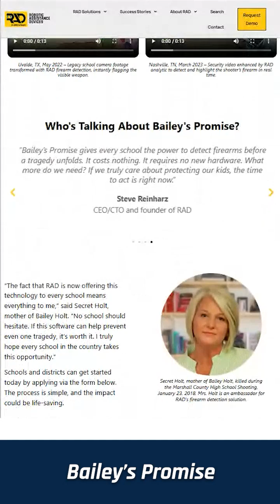$AITX’s CEO Steve Reinharz Speaks with WJR Radio on School Shootings and AI Deterrents - 8-29-2025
Chapters
0:00 Intro – Listeners ask for real solutions
0:24 Steve Reinharz joins WJR
1:10 Technology and firearm detection explained
2:32 Statistics on active shooter entry points
3:05 How AI buys precious minutes
4:02 Low-cost solution on existing cameras
4:56 75 schools already engaging
6:09 How to sign up for Bailey’s Promise
6:42 Call to action: grassroots movement

Audio courtesy of WJR Radio, Detroit, MI

$AITX and RAD CEO/CTO & Founder Steve Reinharz was a featured guest on Detroit’s WJR 760 AM, where he discussed Bailey’s Promise and how AI-driven firearm detection can give schools the time they need to protect students and staff.

This interview highlights why the mission is urgent, why schools must act now, and how Bailey’s Promise makes it possible for districts to adopt this technology at little to no cost.